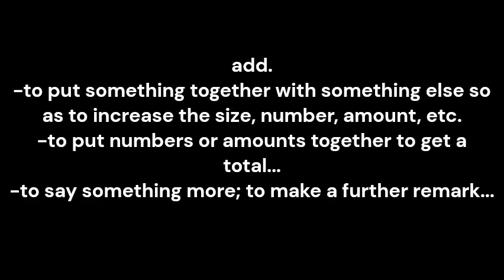add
pronunciation and meaning